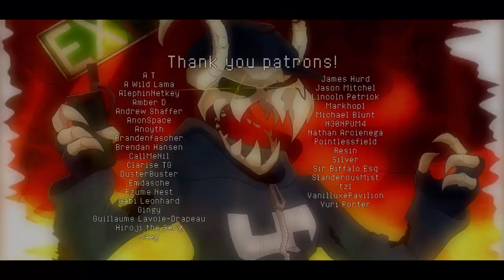Friday Night Funkin' - Genocide Remix (Vs Tabi mod)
Just recently played the Vs Tabi mod and I loved it so much so I worked on this remix of Genocide. Hope you guys enjoy!

So for this one I went a bit experimental, I combined Dnb with Dubstep and a bit of hardcore. All at 210 bpm. This was really fun to the point where I worked on it for 3 days at like 5 hours at a time.

but yeah, loved the mod, love the character, love the music!